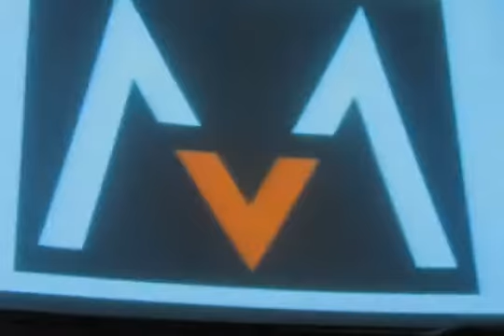MAROON 5 LIVE! Oct 4, 2008 Tim Kellis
He gives his guitar away!! Last leg of the tour for 2008. Enjoy...Tim Kellis new book "Equality: The Quest for the Happy Marriage. for more info.